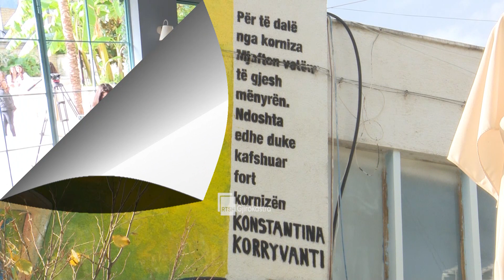AMBASADORI I OSCE VIZITON SARANDËN, INAGUROHET MURALJA